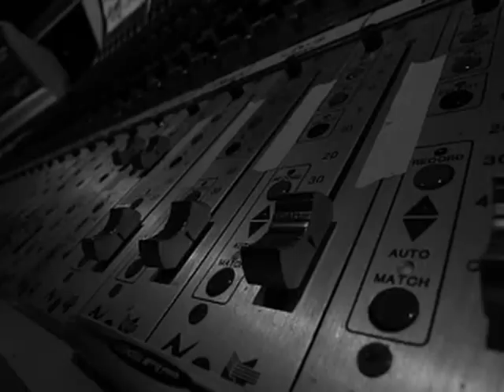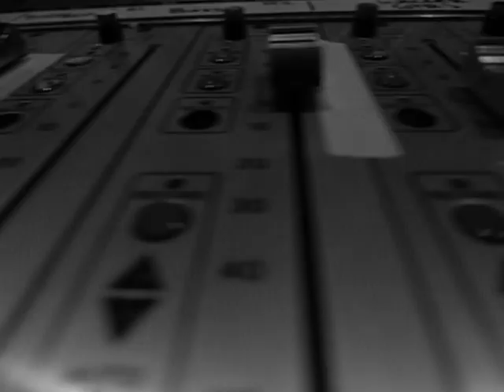Dead Confederate -A Sugar Short Part 2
Part 2 of the short film about the making of the Dead Confederate album Sugar. Sugar Was Recorded at Water Music Recording Studio in Hoboken New Jersey and produced by John Agnello.